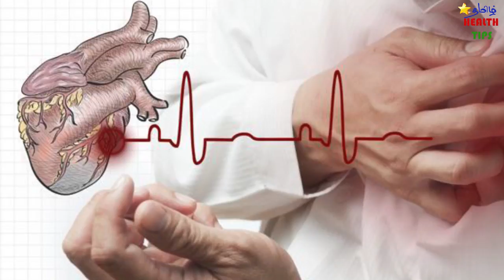Effects of Skipping Breakfast! Health | Diet | Hair Fall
Effects of Skipping Breakfast! Effects | Skipping | Breakfast | Health | Diet